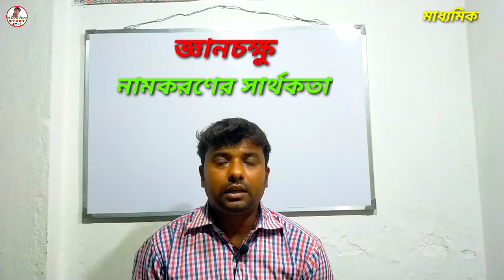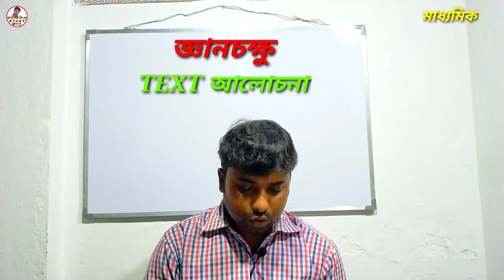মাধ্যমিক বাংলা বিষয়ের জ্ঞানচক্ষু গদ্যাংশ টেক্সট সহ সম্পূর্ণ আলোচনা || WBBSE MADHYAMIK BENGALI TEXT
বাংলা বিষয়ের জ্ঞানচক্ষু গদ্যাংশ টেক্সট সহ আলোচনা
2022 Madhyamik Bengali questions & suggestions

ধন্যবাদ।।🌟
By SUMAN STUDY BANGLA.